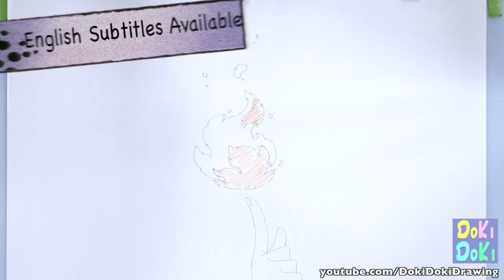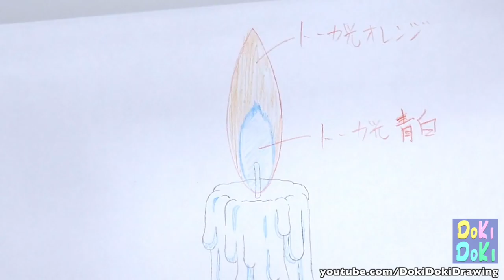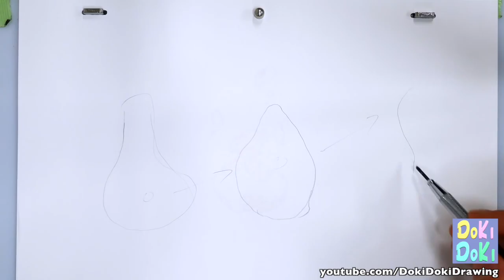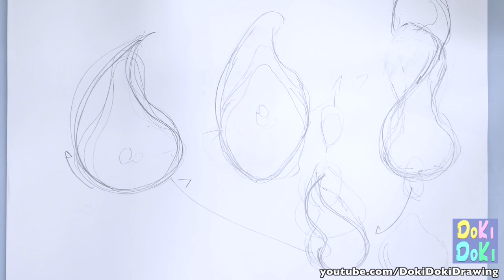【イラスト】火の原画 その２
動画を見て学んだら、実践してみよう！
完成したら写真に撮って投稿してね！

その他DoKiDoKi Drawingのイラスト＆アニメの絵かき講座動画はYouTubeで公開中！

【授業動画で練習したら投稿しよう♪】
●みんなのスケッチブック
投稿テーマが決まっていないイラストアルバムです。
たくさんイラストを投稿してくださいね！

【イラストコンテスト開催中】
ワンダースクールでは、随時イラストコンテストを開催しています！
テーマに沿ったイラストを描いて投稿してくださいね。